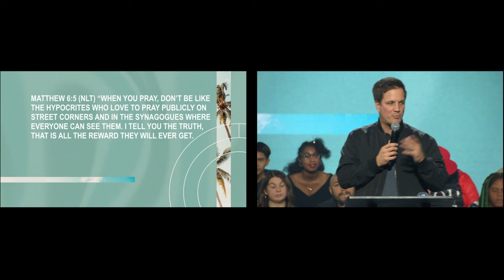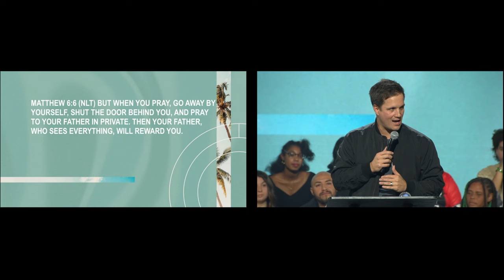A Lifestyle Of Power